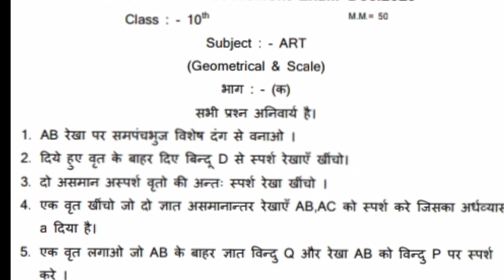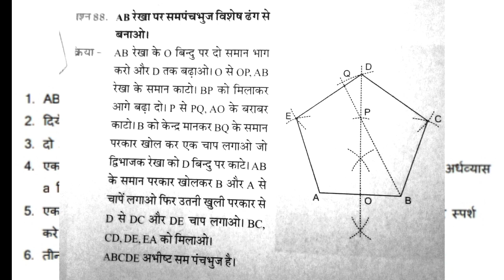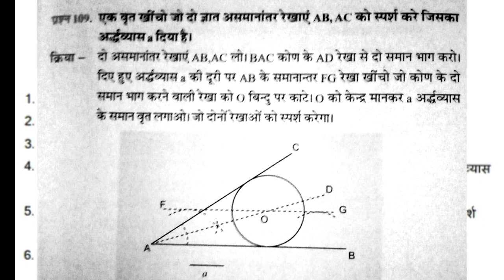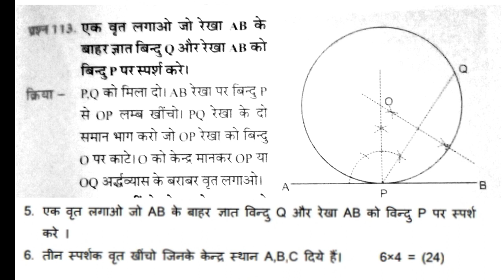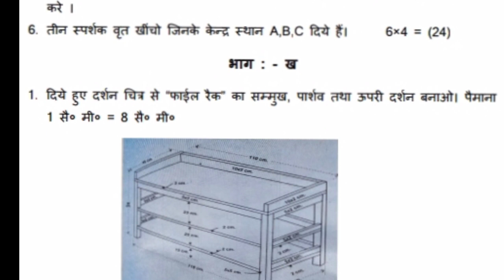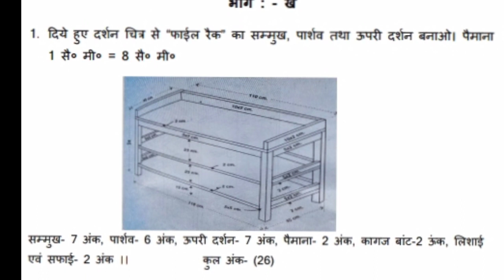Drawing Solve Question Paper (A),8/12/2020 ka Drawing Solve Question Paper Class 10th| Drawing Study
Drawing Study
 Dear learners,

धन्यवाद।